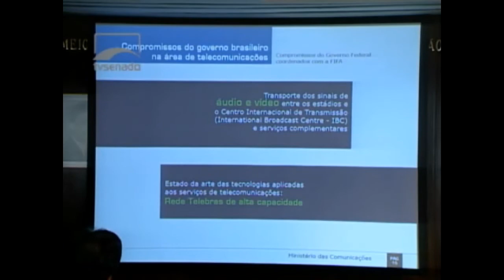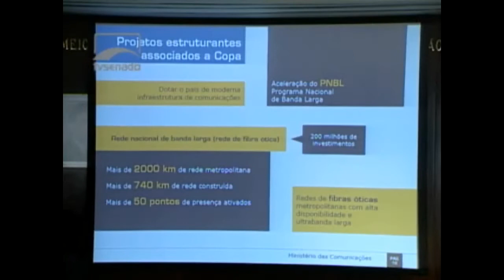Governo não pode interferir por WiFi nos estádios, diz Paulo Bernardo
Confrontado pelo senador José Perrela (PDT-MG) - que acusou o governo de estar sendo omisso ao não interferir nas negociações para implantação de banda larga nos estádios- o ministro alegou que o acerto envolve entes privados e, portanto, não caberia ao governo participar do processo. "Não somos comunistas", brincou.